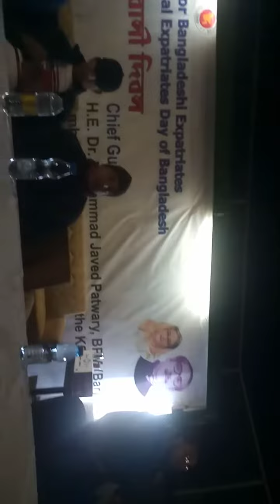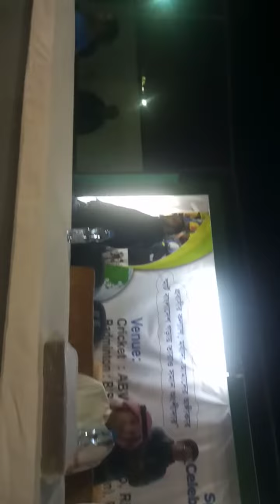the tournament organizad Bangladesh embassy